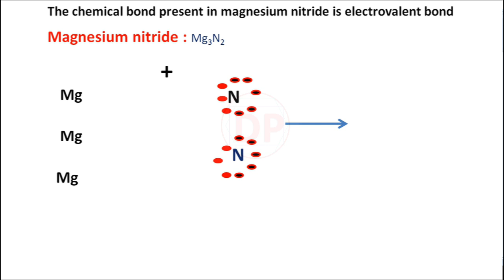Magnesium Nitride bonding / Electrovalent bond in Mg3N2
Chemical bonding class 9 chemistry
Chemical bond in magnesium nitride
Mg3N2
Science 9